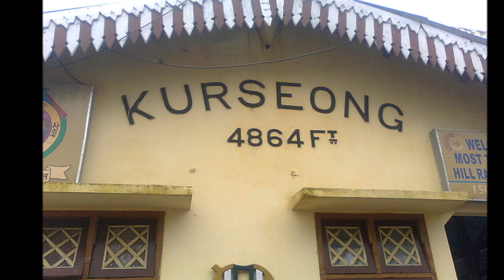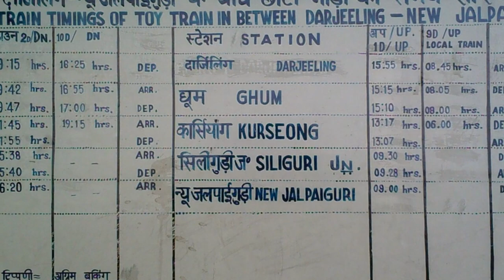Darjeeling Himalayan Railway : DHR- The toy train, West Bengal, India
The Darjeeling Himalayan Railway, also known as the DHR or the Toy Train, is a 2 ft (610 mm) gauge railway that runs between New Jalpaiguri and Darjeeling in the Indian state of West Bengal. Built between 1879 and 1881, it is about 88 km (55 mi) long. It climbs from about 100 m (328 ft) above sea level at New Jalpaiguri to about 2,200 m (7,218 ft) at Darjeeling, using six zig zags and five loops to gain altitude.
Four diesel locomotives handle most of the scheduled service, with daily tourist trains from Darjeeling to Ghum — India's highest railway station — and the Red Panda service from Darjeeling to Kurseong.
Steam-enthusiast specials are hauled by vintage British-built B-Class steam locomotives. The railway's headquarters are at Kurseong.

On 2 December 1999, UNESCO declared the DHR a World Heritage Site. Two more railway lines were later added, and the site became known as the mountain railways of India.

Siliguri, at the base of the Himalayas, was connected with Calcutta (now Kolkata) by a metre gauge railway in 1878. Between Siliguri and Darjeeling, Tonga services ran on a cart road - the present-day Hill Cart Road.
Franklin Prestage, an agent of the Eastern Bengal Railway, approached the government with a proposal to lay a steam tramway from Siliguri to Darjeeling.
Ashley Eden, lieutenant governor of Bengal, formed a committee to assess the project's feasibility. The proposal was accepted in 1879 after a positive report by the committee, and construction began that year.

Gillanders, Arbuthnot and Company was hired to construct the line, and by March 1880 track was laid as far as Tindharia, and Lord Lytton, the first viceroy to visit Darjeeling, rode to Tindharia on the train.[2] The stretch from Siliguri to Kurseong opened on 23 August 1880, and from Siliguri to Darjeeling on 4 July 1881.
The company's name was changed to Darjeeling Himalayan Railway Company.

Although the railway originally followed Hill Cart Road, the steepness of the road was more than the locomotives could handle in some areas. In 1882, four loops and four zig-zags were built between Sukna and Gayabari to ease the gradient.[4] The line was extended by a quarter-mile to Darjeeling Bazar in 1886.

The Darjeeling station was renovated in 1891 and Kurseong got a new station building and storage shed in 1896,[4] but the railway was impacted by an 1897 earthquake and a major cyclone in 1899.

In 1910, the DHR carried 174,000 passengers and 47,000 tons of goods.[4] The first bogie carriages entered service, replacing basic four-wheel carriages. DHR extension lines were built to Kishanganj in 1914 and Gielkhola in 1915.At Tindharia, the railway works were relocated from behind the locomotive shed to a larger site.

The Batasia Loop was constructed in 1919, creating easier gradients on the ascent from Darjeeling.The DHR began facing competition from buses operating on the Hill Cart Road which took less time than the railway to reach Darjeeling.

In 1934, a major earthquake in Bihar shook all of Northeast India. Many buildings in Darjeeling were heavily damaged and the railway was also affected, although it soon recovered and played a vital role in transporting repair materials.

 During World War II, the DHR transported military personnel and supplies to the camps around Ghum and Darjeeling.

In 1951, the railway was purchased by the Indian government and was absorbed into the government railway organisation before it was managed by the Assam Railway.

Assam Railway (including the DHR) became part of the North Eastern Railway zone in 1952, and part of Indian Railways' Northeast Frontier Railway zone six years later.

 In 1962, the railway was realigned at Siliguri and extended by nearly 4 miles (6 km) to New Jalpaiguri (NJP) to meet the new broad-gauge line there. The extension began freight service that year, and passenger service in 1964. The locomotive shed and carriage depot at Siliguri Junction were moved to NJP.